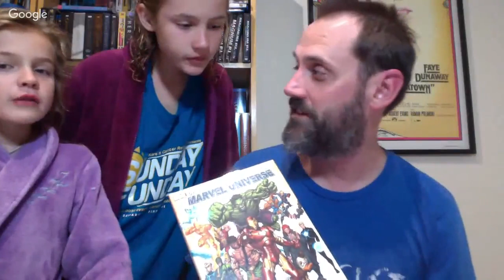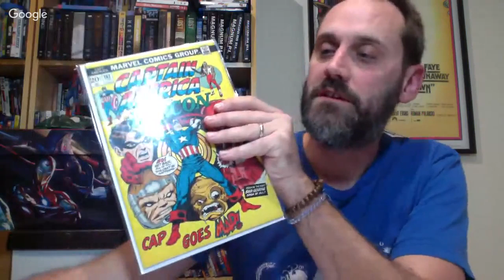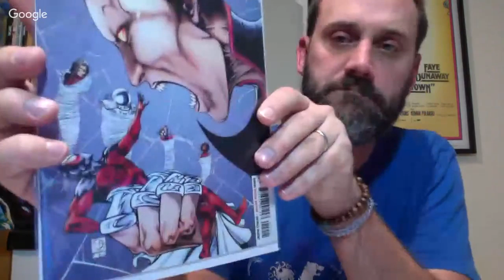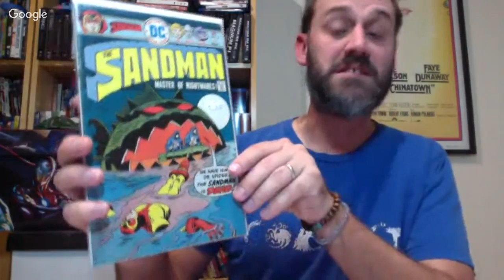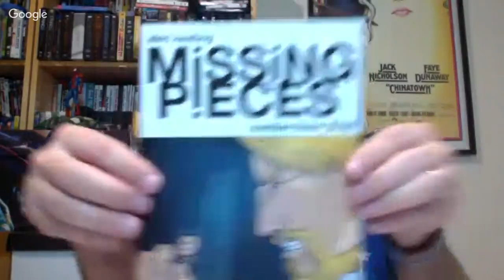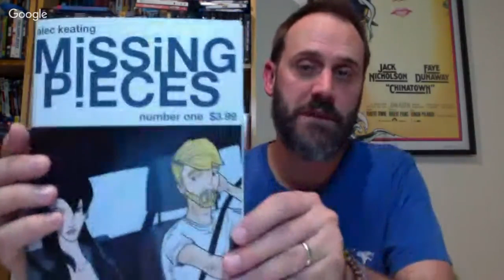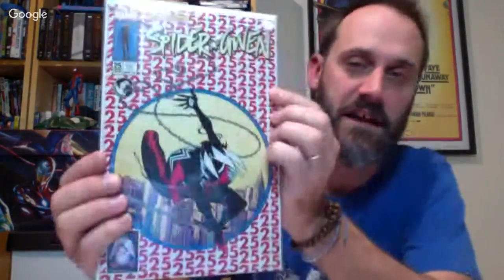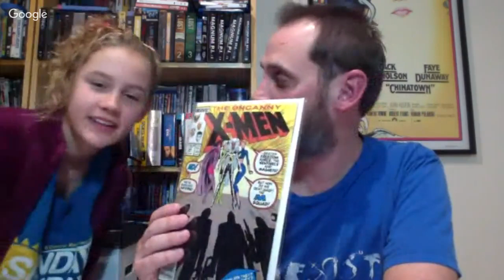Unboxing Comic Tom Mail Call and a Whale of an AOK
Hi everyone. I have my last Mystery Mail Call from Comic Tom and crew. I have been trying to save for a grail so every dollar is counting double these days.

Also my good friend White Whale Comics sent me an AOK. I am due to get him back but I haven't found the right item yet. Soon.